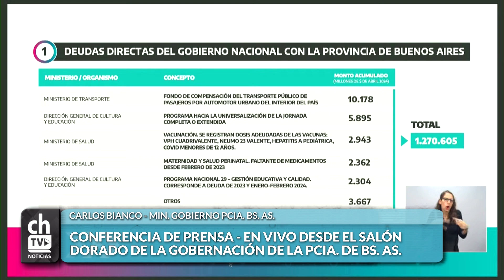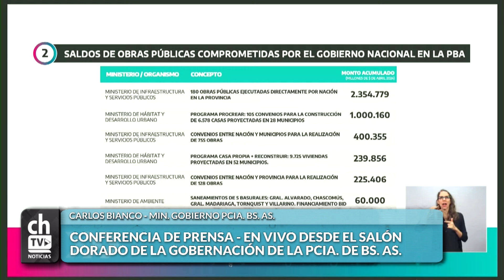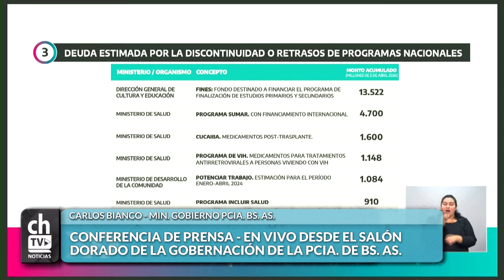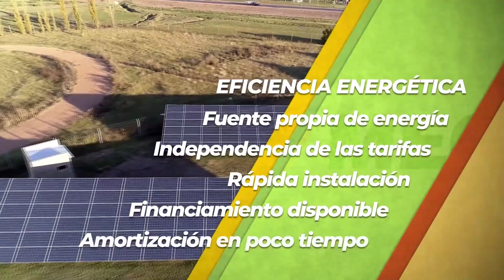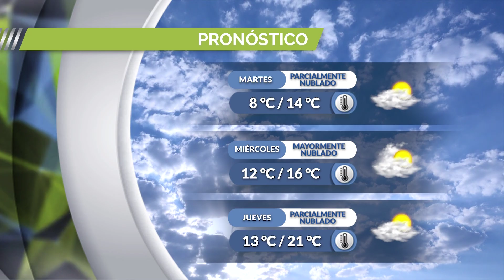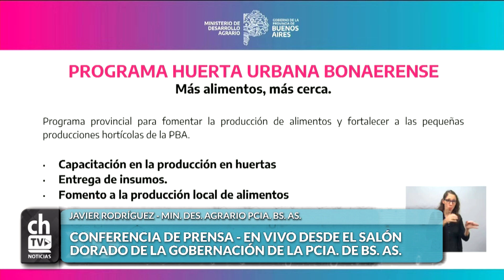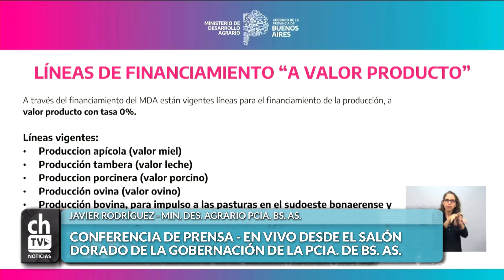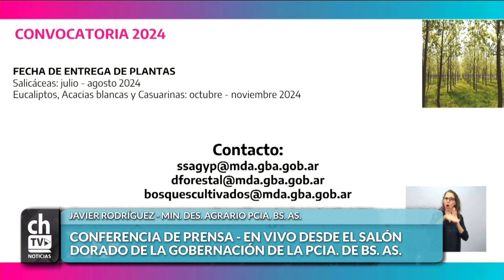CHACRA TV NOTICIAS POR LA MAÑANA 03-06-24